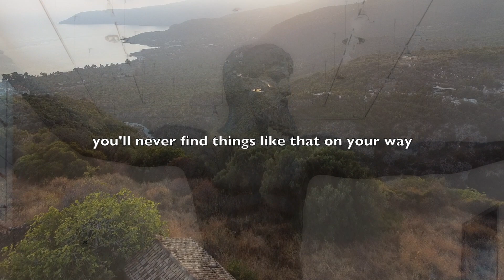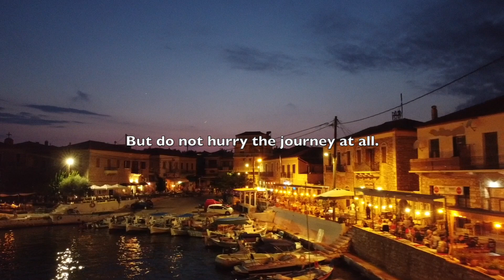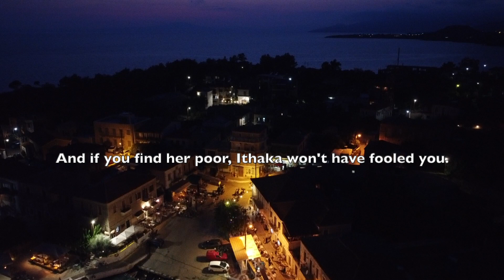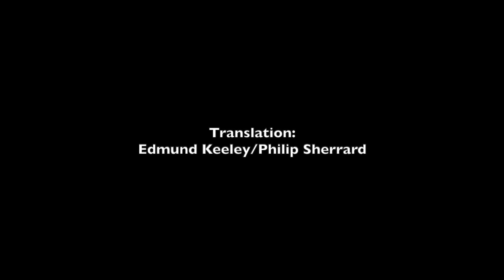Ithaka by CP Cavafy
A reading of Cavafy's iconic poem "ITHAKA" with images shot in Kardymili and Agios Nikolaos in the Greek West Mani.
Best viewed in fullscreen (and headphones if you wish) for optimum experience.